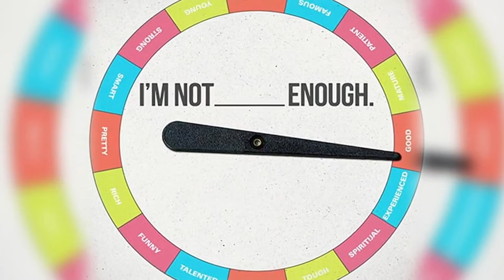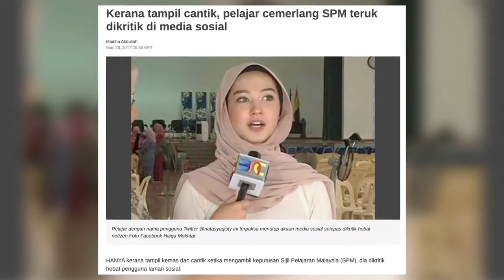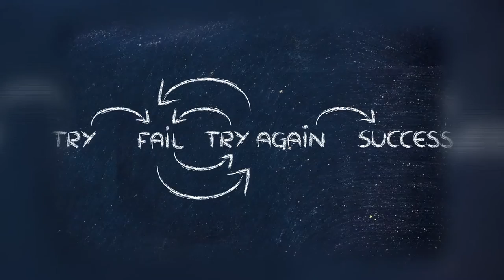DidikTV Kaunselor Anda Eps 28 | Tip Sek Ren - KEMAHIRAN BELAJAR SEKOLAH RENDAH